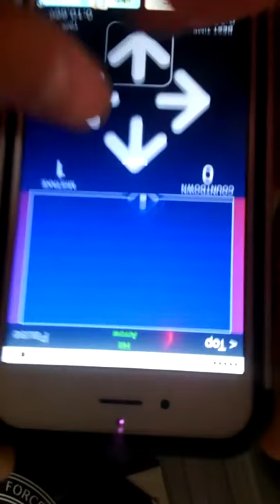ヒットアロー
まだまだです